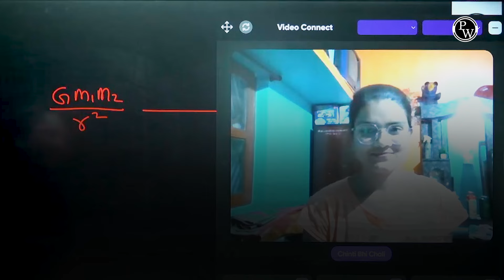Chinti Chali IIT ? 🤔 Saleem Sir ने Chinti से क्या कहा ?